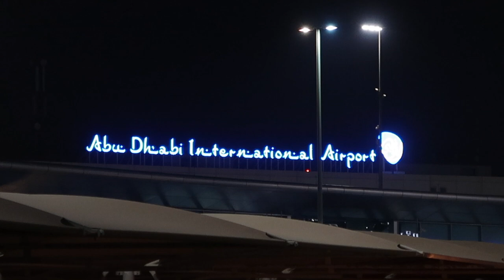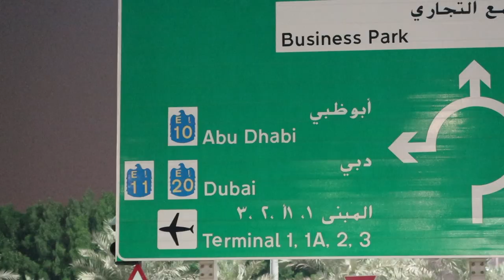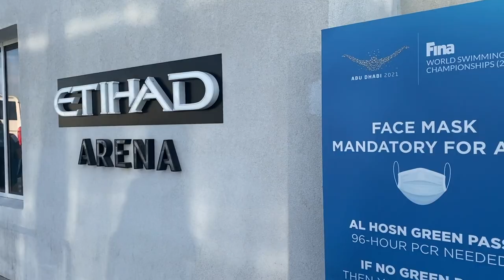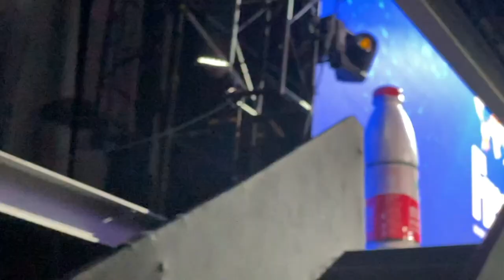My First SC World Championships - Abu Dhabi